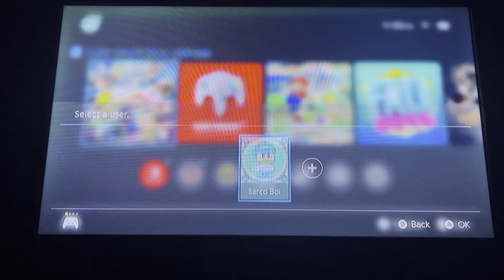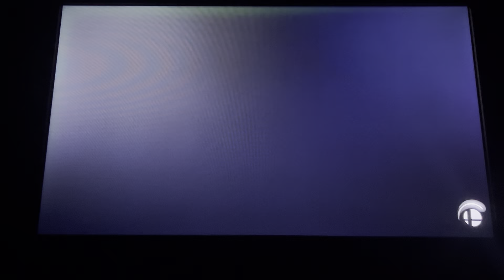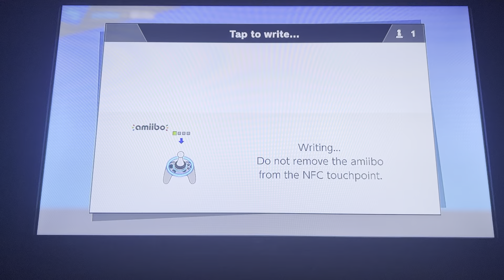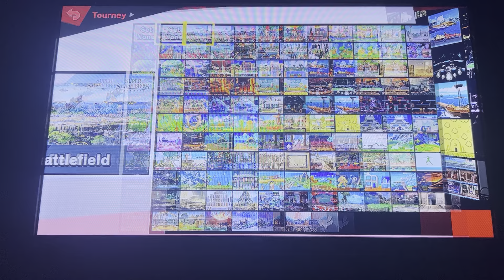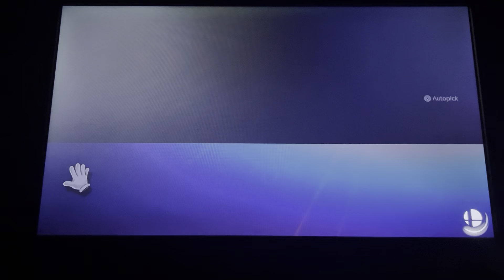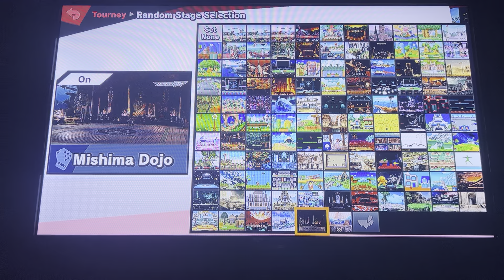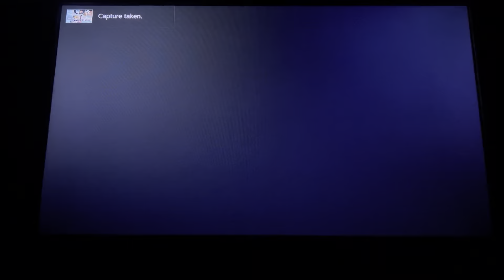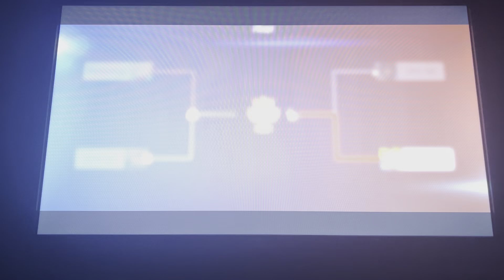The Ultimate Amiibo Showdown in Super Smash Bros Ultimate: Ultimate Edition 😎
Welcome back to another installment of me over exaggerating the level of excitement of this video in the title and thumbnail 😆